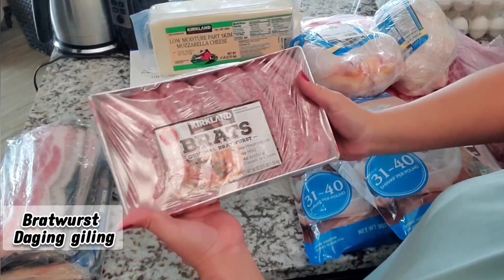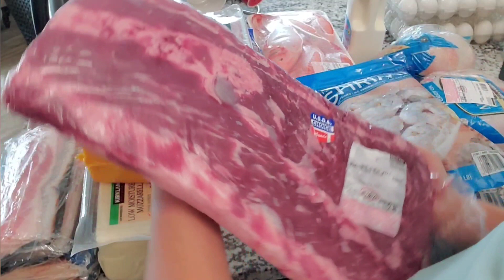Grocery Haul- cooking | Belanjaan Dapur- Masak